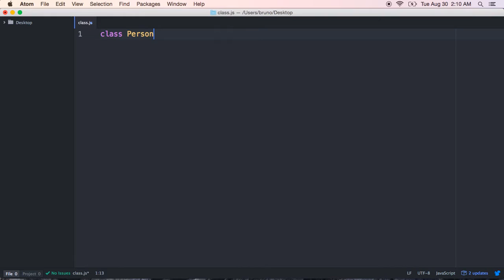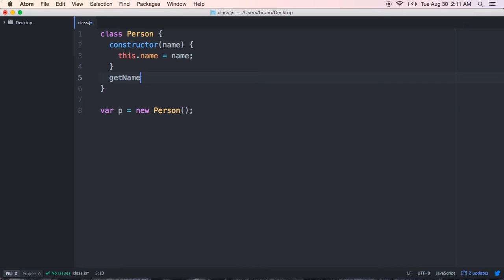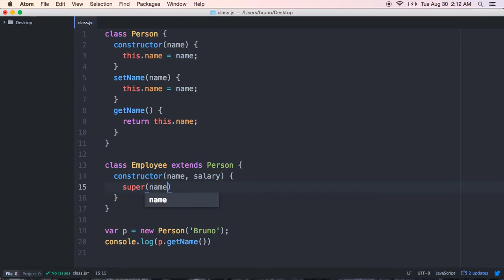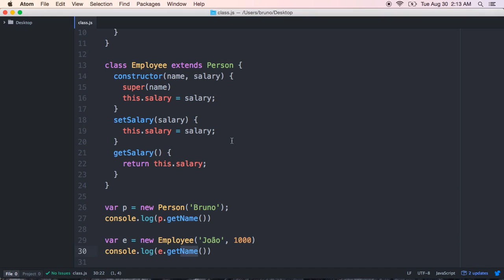Tutorial Classe no JavaScript Es6 pt-BR (Parte 1)